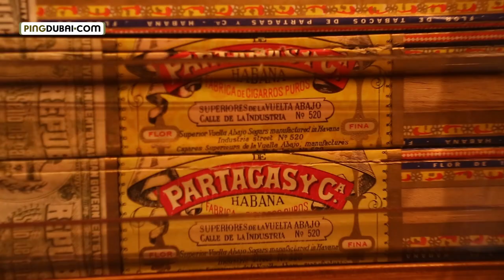Gérard Père et Fils: Private Bank of Cigars - Episode 2/6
On the road to Basel World 2013, Ping Dubai teamed up with Virtuosity magazine to bring you the story of Gérard Père et Fils. Discover a new world of cigars and fine living through this exclusive miniseries.

The "private bank of cigars" acts as a 'vault' where customers' pre-selected cigars are aged for 10, 15 or even 20 years, bringing a new story to every single cigar. Behind every safe is a different profile; people who are addicted to the brand, others who like having a selection of cigars, some who smoke limited editions... Twice a year, all the boxes are opened and checked; Gérard Père et Fils offers this service free of charge, as they feel "good companies" should not charge their best customers for everything.

Enjoy watching Episode 2/6.